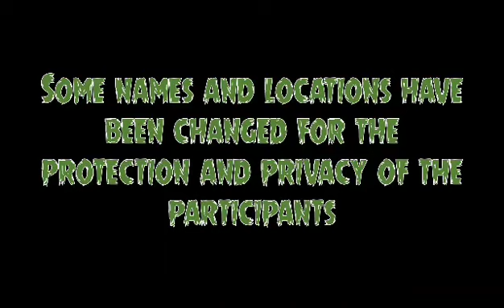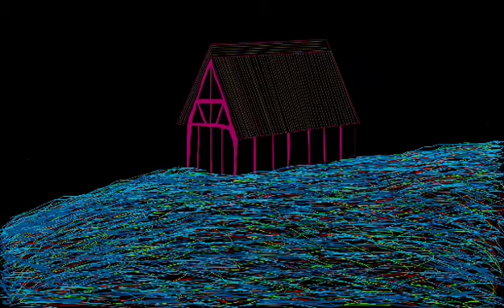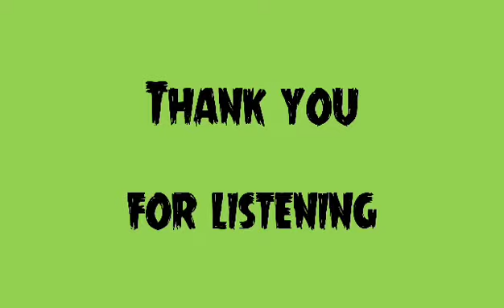An Original Horror Anthology - AVIS - Madness - Chapter 15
Chapter 15 of our original chilling tale, Avis.  Get yourself a cup of hot chocolate and settle down for another chilling episode.  Who will survive, if anybody, from the madness of Avis?  Will  Mr Henty and his demonic wife be the only survivors? Turn the lights out and prepare to be chilled! Mwahahaha, mwahahaha.